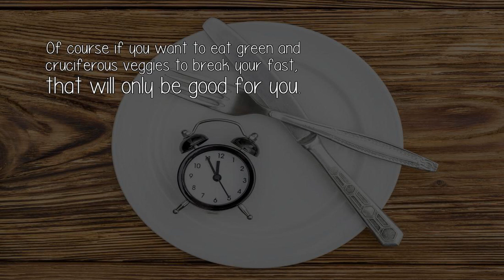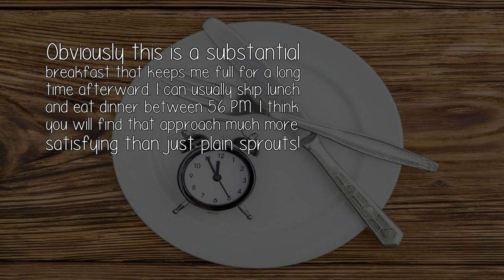Is It Healthy To Eat Sprouts To Break An Intermittent Fast?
The main principle behind it is that you should not consume anything, not vegetables or berries, or sweeteners or protein shakes, during your fasting window. You don't want to spike your insulin levels at all. This will give your body